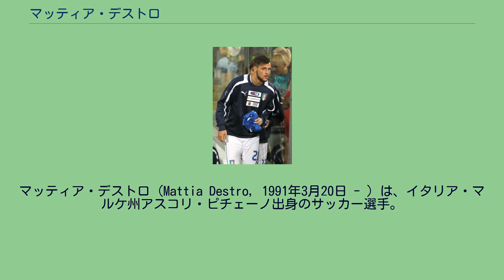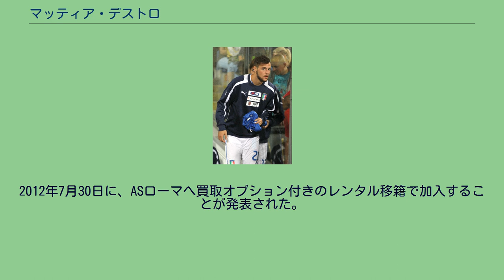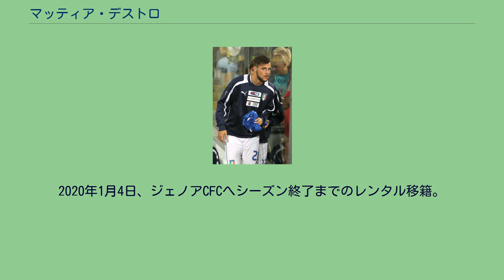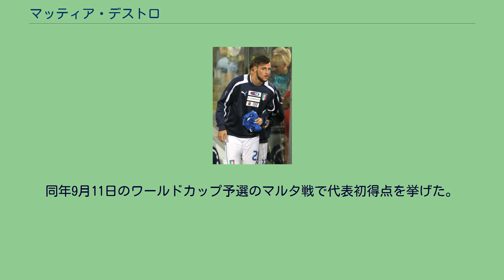マッティア・デストロ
マッティア・デストロ（Mattia Destro, 1991年3月20日 - ）は、イタリア・マルケ州アスコリ・ピチェーノ出身のサッカー選手。
ジェノアCFC所属。
アスコリ・カルチョのユースチームで競技生活を開始。
2005年にインテルのユースチームに移籍。
2009–10シーズンにはカンピオナート・プリマヴェーラで18ゴールを記録した。
2010年6月、アンドレア・ラノッキアがインテルに移籍するに際して、デストロの共同保有権がジェノアCFCに譲渡され、2010-11シーズンはレンタル移籍の形でジェノアでプレーすることになった。
2010年9月12日、負傷したルカ・トーニの代役としてACキエーヴォ・ヴェローナ戦でデビュー。
3-4-3システムのセンターフォワードとしてプレーしゴールも記録した。
その後は主に途中出場で起用され、シーズン終了後の2011年6月にジェノアが共同保有権を450万ユーロで買い取った。
2011年夏、ACシエナに共同保有権が譲渡され、同チームにレンタル移籍。
早々にレギュラーの座を奪うと、30試合で12ゴールを挙げる活躍をみせた。
2012年7月30日に、ASローマへ買取オプション付きのレンタル移籍で加入することが発表された。
レンタル料は1150万ユーロで、買取オプションを行使する場合は450万ユーロが追加する契約となっている。
ローマ移籍後はゴールから見放されていたが、2012年11月5日のパレルモ戦で移籍後初得点を記録。
しかし既に1枚イエローカードを提示された上でゴール後にユニフォームを脱いだことで2枚目のカードをもらい、退場となってしまった。
2013年6月、ローマは買い取りオプションを行使し、450万ユーロでローマへ完全移籍。
2015年1月、買い取りオプション付きのレンタルでACミランへ移籍。
2015年8月20日、ボローニャFCへの移籍が決定。
2020年1月4日、ジェノアCFCへシーズン終了までのレンタル移籍。
イタリア代表として各年代でプレー。
2012年5月にはUEFA EURO 2012本大会に向けた32人の暫定メンバーの一員に選ばれた。
2012年8月15日、イングランドとの親善試合にてA代表デビューを果たした。
同年9月11日のワールドカップ予選のマルタ戦で代表初得点を挙げた。